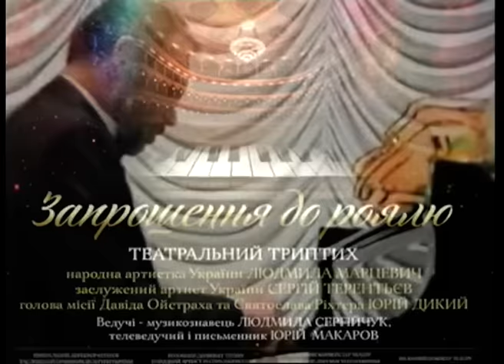Время Игоря Покровского. Юрий Дикий (28 10 16) Приглашение к роялю